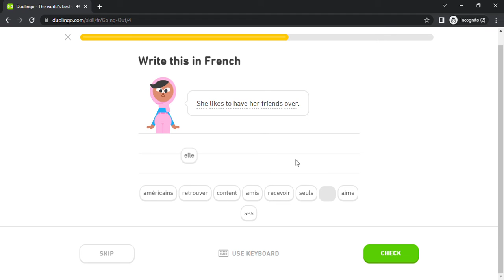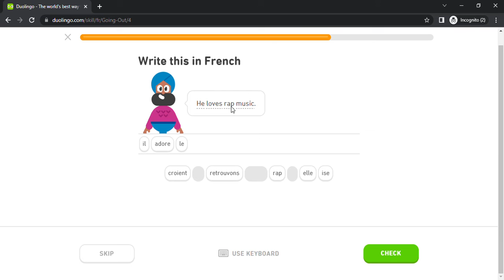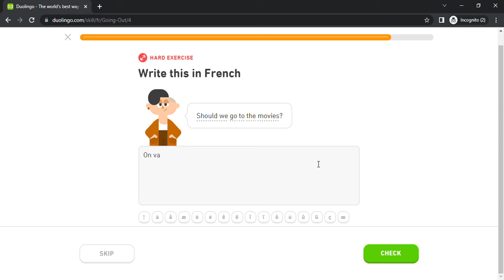Duolingo #1097 French - English (Part 14 - Going Out)